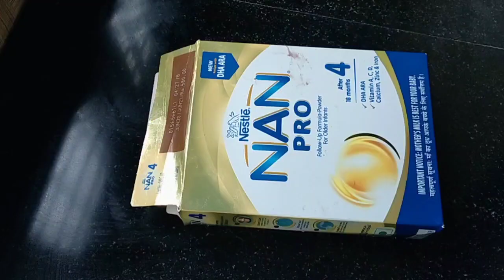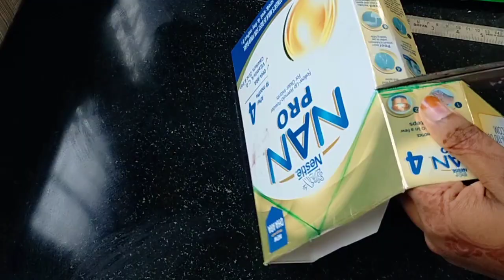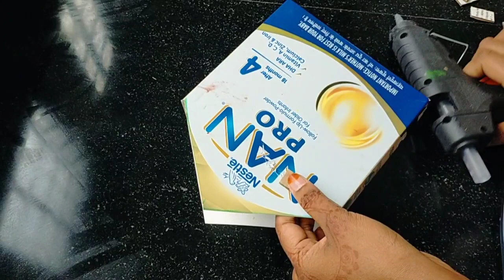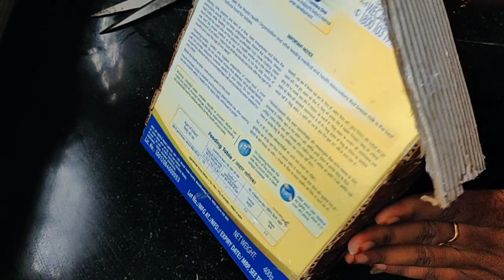diy cardboard box reuse idea/craft out of waste /diy mini home making with cardboard box